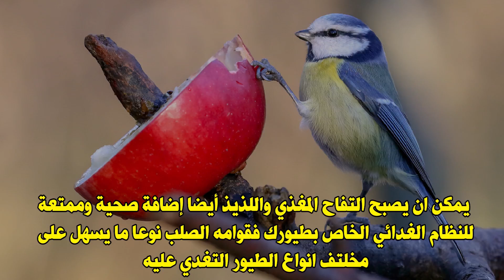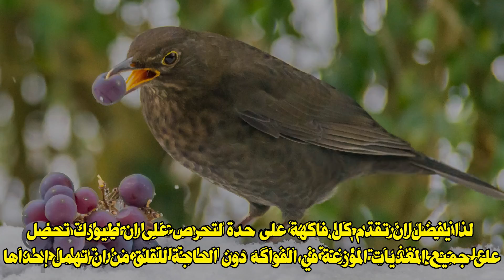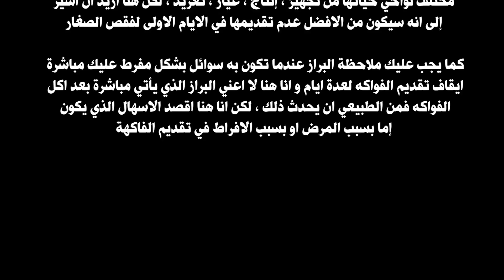ماهي الفواكه الآمنة التي يمكن للطيور أكلها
فيديو توضيحي يضم افضل 5 فواكه يجب عليك تقديمها لطيورك بإنتظام